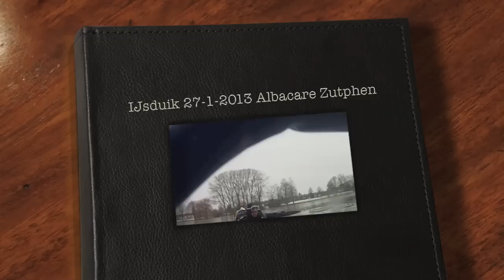IJsduik 27-1-2013 met Albacare Zutphen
Een lekkere ijsduik in de huisplas van duikvereniging Albacare in Zutphen.
De laatste ijsduik, het was al begonnen met dooien.
Maar in ieder geval veel lol gehad!